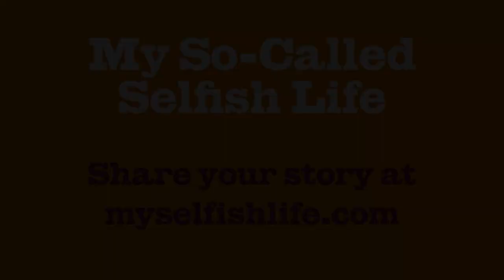SelfishSelfies: Nandita & Mike (from My So-Called Selfish Life)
It's so important to be on the same page as your partner, about the environment and about having kids.

Since we can't be everywhere with our camera, we're inviting all of you to share your video selfie stories about not having children (all genders welcome).
The selfishselfies we collect will be posted online, and may also be used as part of our upcoming documentary!